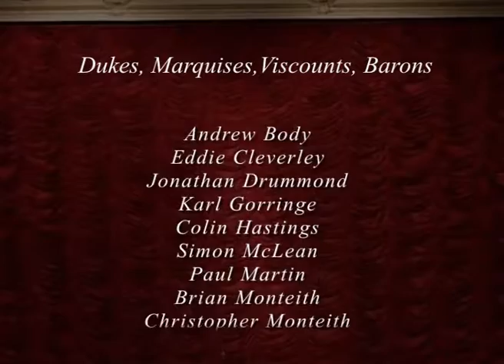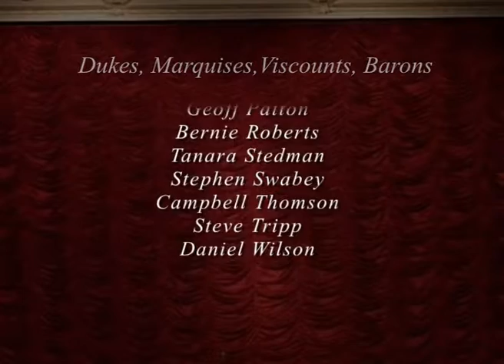Iolanthe, by Gilbert and Sullivan (2005 production)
This is the sixth production in a complete cycle of the Gilbert and Sullivan operas, staged annually in chronological order in Dunedin, New Zealand between 2002 and 2012 by the Really Authentic Gilbert and Sullivan Performance Trust (RAGSPT).

The Southern Sinfonia (orchestra) St Kilda Sentinel Brass Band (brass band) Geoff Smith (stage director) Michael Andrewes (conductor/musical director) Sydney Manowitz (concertmaster)

Barry Dorking (The Lord Chancellor) Brian McKay (Earl of Mountararat) Paul Facoory (Earl Tolloller) Matt Landreth (Private Willis) Greg MacLeod (Strephon) Judith Sivasubramaniam (The Queen of the Fairies) Sarah Oliver (Iolanthe) Sophie Uden (Celia) Carolyn Leese (Leila) Constance Butler (Fleta)
Harriet Moir (Phyllis)

Enquiries or comments may be addressed to

This recording is made available under the CC-BY-SA 4.0 license Please credit The Really Authentic Gilbert and Sullivan Performance Trust.

Another audio only recording of a performance of this opera and of five others by Dunedin's former Gilbert and Sullivan Operatic Society from the 1970s is also now accessible on line at
In addition, performances of Sullivan's The Rose of Persia (1969) and Cox and Box (1971) also feature.